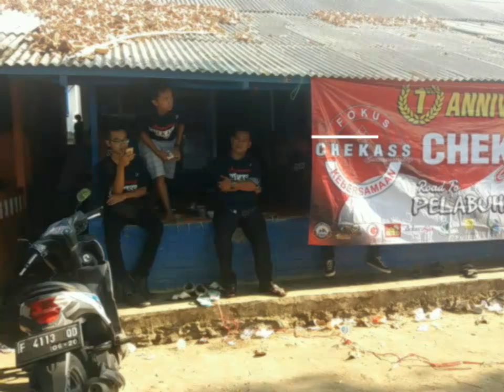THE BIG FAMMILY OF CHEKASS COMMUNITY